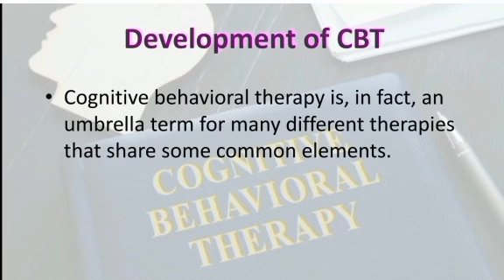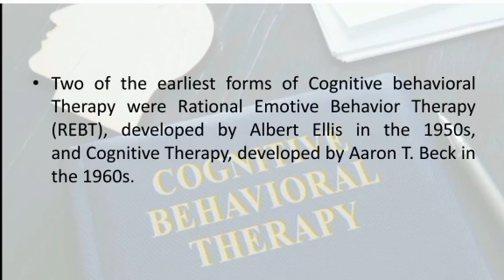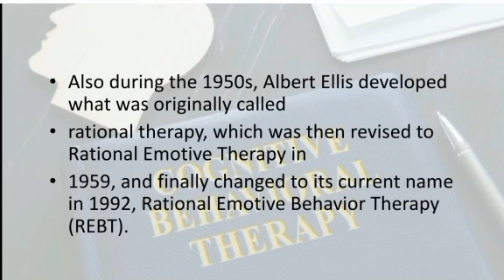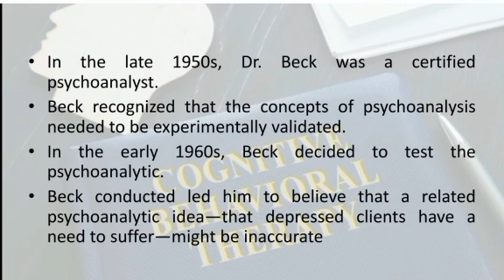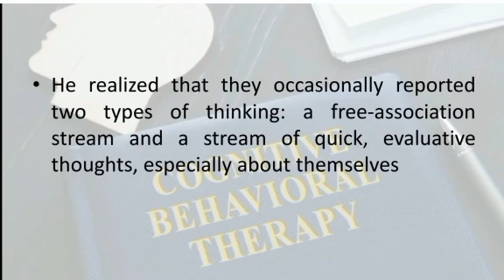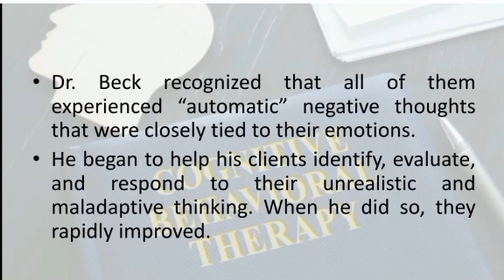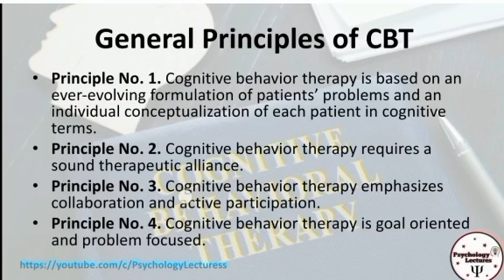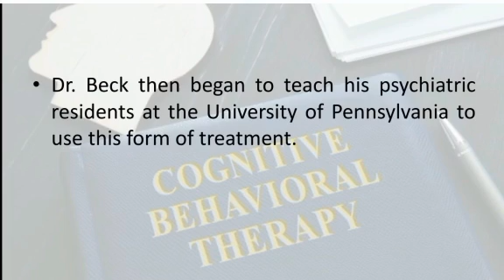2. Cognitive Behavioral Therapy | Developments of CBT | Psychology Lectures | Part-2 | in Urdu/Hindi